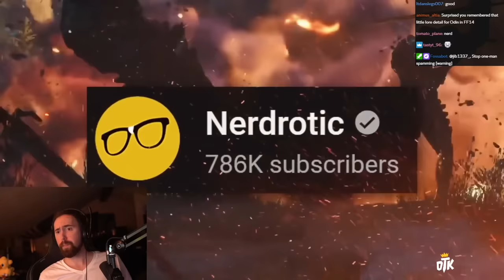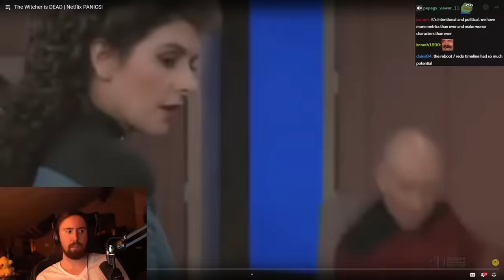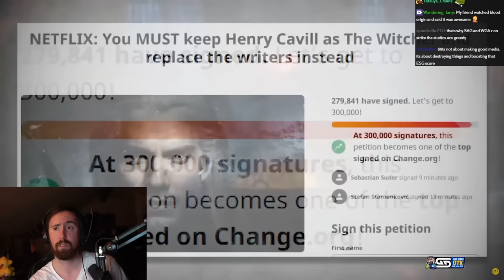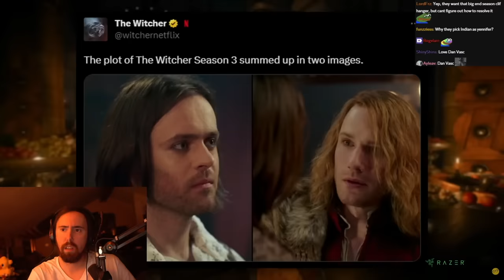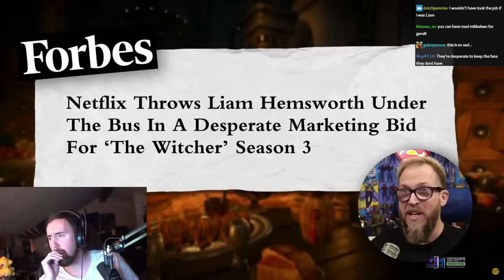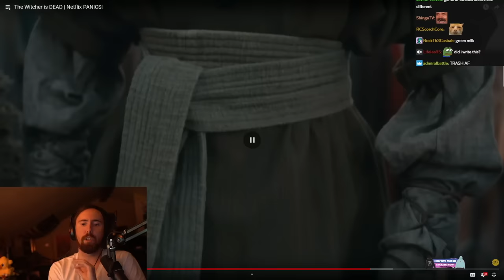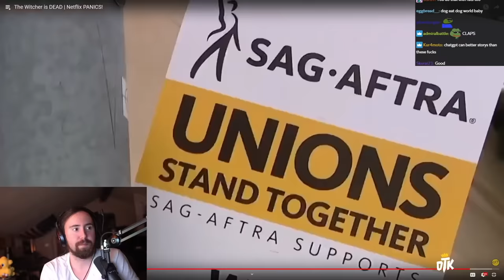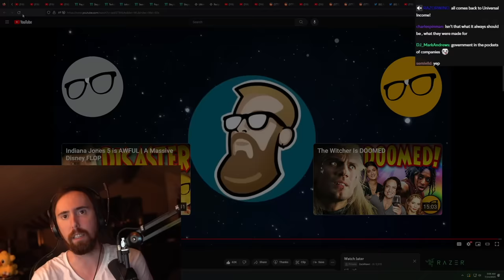The Witcher Is Dead | Asmongold Reacts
The Witcher is dead after Henry Cavill leaves. Netflix panics.